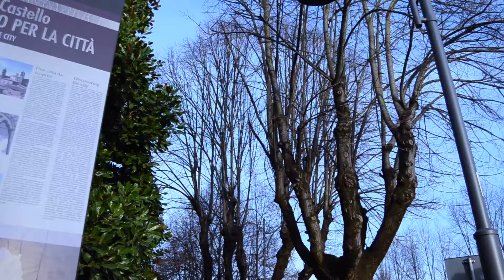Buon Natale!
Ini natal pertama (dan mungkin) terakhir ku. Mudahan aku bisa balik lagi ya ke Italia WUEHEHEH :p